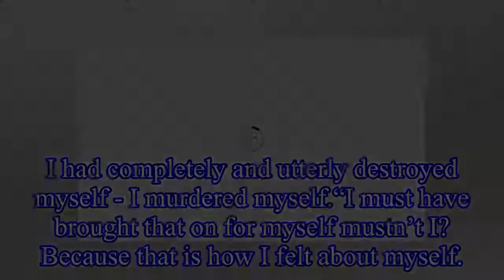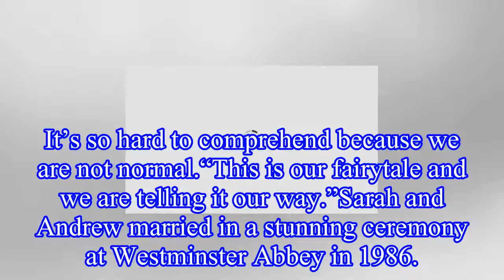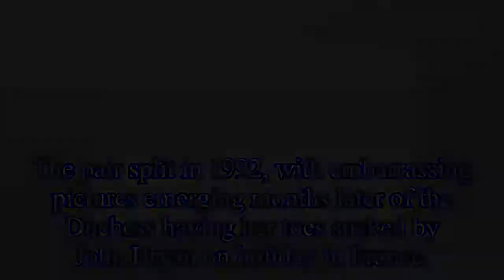Sarah Ferguson reveals one thing that caused her marriage with Prince Andrew to break down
The Duchess of York discussed the end of her marriage to Andrew in an emotional new interview,
insisting the couple should have done more to keep it on track.
Sarah - also known as Fergie - revealed